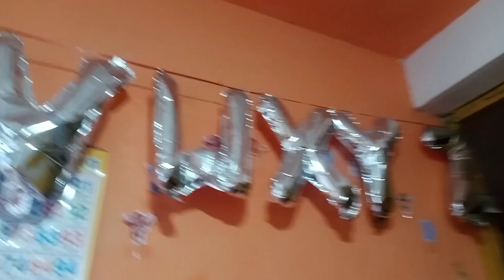vlog..18) .chorei ko acting.. tution lagayko☺